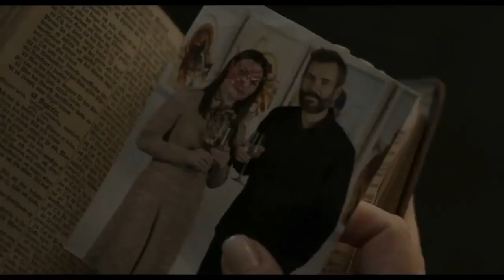Orphan: First Kill (2022) || Official Movie trailer || Dark Castle Entertainment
Orphan: First Kill (2022)

After escaping from a psychiatric facility in Estonia, Esther travels to America by impersonating the missing daughter of a wealthy family. Yet, an unexpected twist arises that pits her against a mother who will protect her family at any cost.

Director: William Brent Bell

Starring: Isabelle Fuhrman; Rossif Sutherland; Julia Stiles

Production companies: eOne; Dark Castle Entertainment; Sierra/Affinity; Eagle Vision

Movie Info ; Genre: Horror, Mystery & thriller  Original Language: English

 Cast & Crew ; Isabelle Fuhrman Esther, Lena ; Rossif Sutherland Allen ; Julia Stiles Tricia ; Hiro Kanagawa Donnan ; Stephanie Sy Flight Attendant.

This content doesn’t belong to HoRiZoN V, it is edited and shared only for the purpose of awareness, and if the content OWNERS (visual/audio) of this content has any issue, we request you to directly message to this page, thus we sort out the outcome.⁣⁣⁣⁣⁣⁣⁣⁣⁣⁣
Regards,⁣⁣⁣⁣⁣⁣⁣⁣⁣